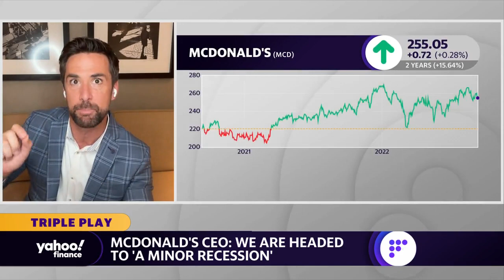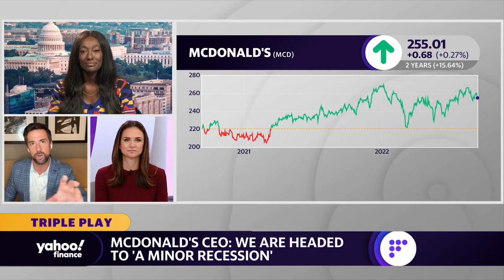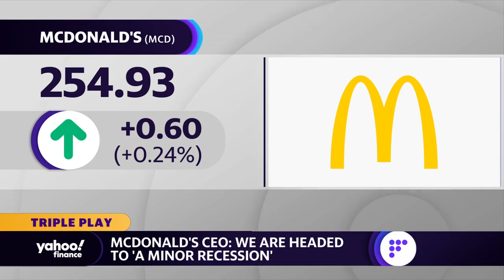McDonald's CEO forecasts upcoming recession, criticizes California fast food bill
McDonald's CEO Chris Kempczinski said the U.S. economy is likely heading towards a minor recession with a more significant one in Europe, and also weighed in on the California assembly bill to raise the minimum wage for fast food workers.